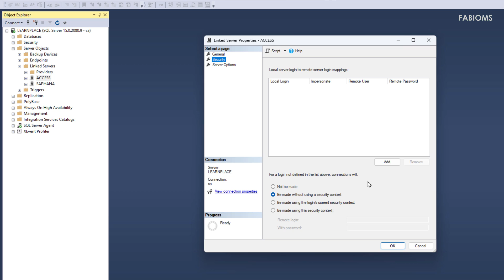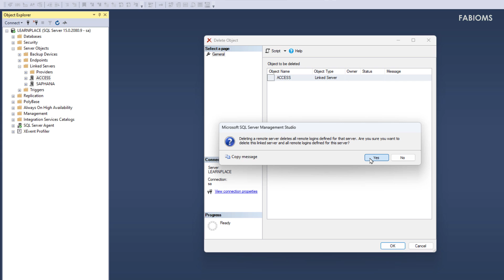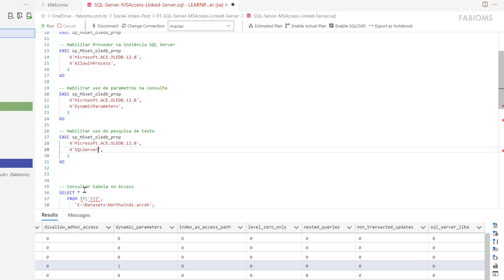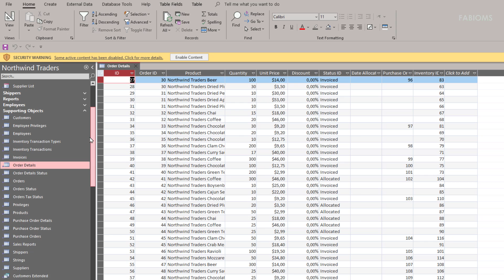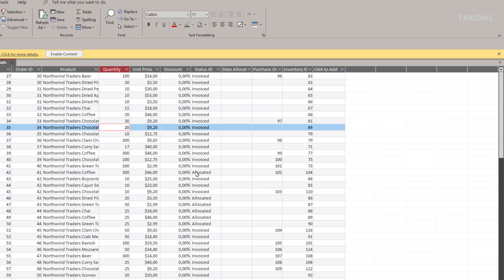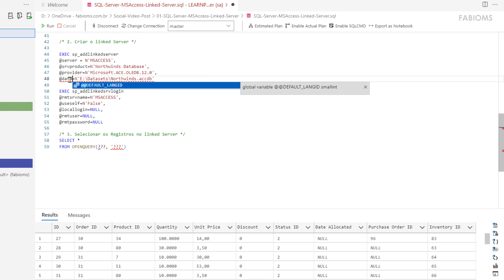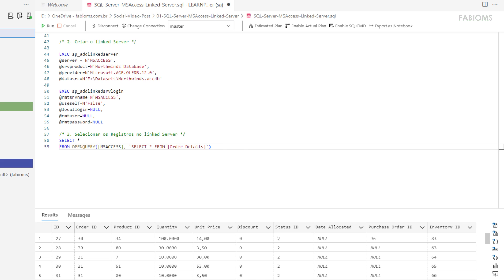Como Conectar Banco de Dados Access no SQL Server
#108 Apresentamos nesse vídeo como consultar diretamente o banco de dados Access e disponibilizar para acesso aos dados no SQL Server utilizando o recurso Servidor Vinculado.

🔉Estou utilizando o recurso de audio do Azure Cognitive Services, pois ainda estou me recuperando da cirurgia que fiz recentemente.

😍Mas não se preocupe, essa situação é temporária, espero que goste do conteúdo, desde já agradeço o carinho.

Iremos conhecer as técnicas:
🔹Propriedades do recurso Servidor Vinculado (SERVER OBJECTS, LINKED SERVER, PROVIDER, DATA SOURCE, SECURITY);
🔹Habilitar consultas no Banco de Dados Access (AD HOC DISTRIBUTED QUERIES, ALLOW IN PROCESS, DYNAMIC PARAMETERS, SQL SERVER LIKE);
🔹Consultar tabela do Banco de Dados Access (SELECT, OPENROWSET, PROVIDER, LOCATION);
🔹Criar Servidor Vinculado (ADD LINKED SERVER, ADD LIINKED SERVER LOGIN);
🔹Consultar tabela do banco de dados Access (SELECT, OPENQUERY, LINKED SERVER).

🎁Conheça o Projeto Banco de Dados de Estudo gratuito, disponível para comunidade no Repositório Github.

00:00 Introdução
00:43 Download do Driver Microsoft Access Database Engine;
01:15 Propriedades do recurso Servidor Vinculado
02:14 Habilitar consultas no Banco de Dados Access
05:03 Consultar tabela do Banco de Dados Access
06:31 Criar Servidor Vinculado
07:27 Consultar tabela do banco de dados Access